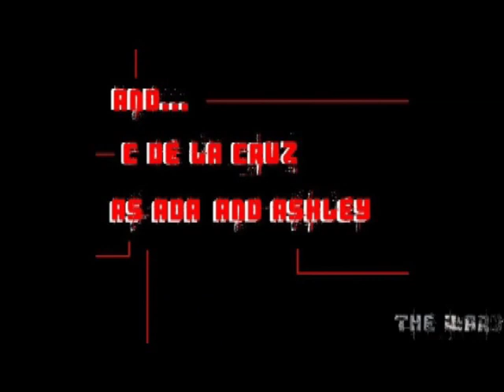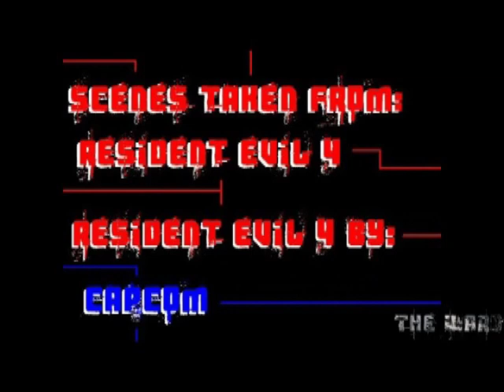Days of Our Lives: Resident Evil Episode 2 (Part 2)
If it isn't one thing, its another. Leon narrowly escapes captivity only to find himself behind enemy lines. Hallucinations, endless amounts of villagers and a showdown with the village chief await Leon. Oh dear! What will happen next?